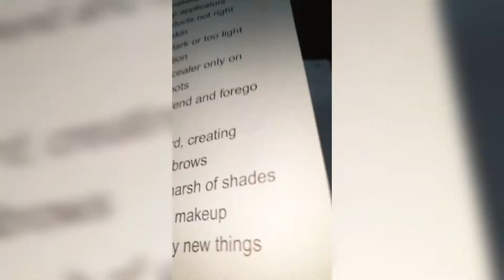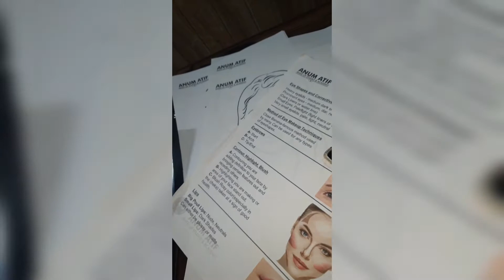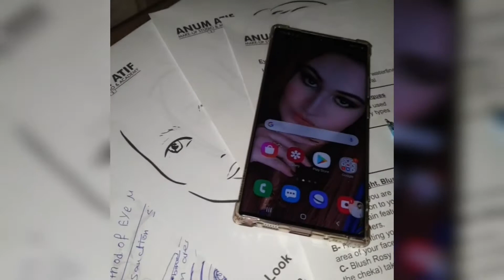Professional Makeup Class Session || How to Make a Perfect Base and Do Makeup || Be a Makeup Artist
Makeup Classes at Anum Chaudhary's Makeup Studio And Academy